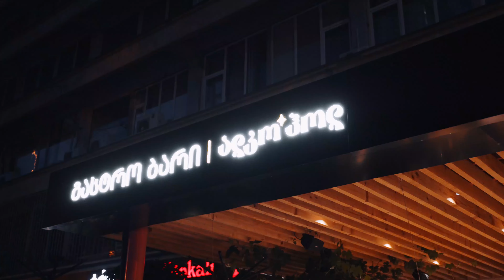Angostura Cocktail Night - Tbilisi, Georgia, June 2022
Angostura Cocktail Night feat. guest-bartending session by Daniyel Jones at Alco Hall, Tbilisi, Georgia. June 2022.